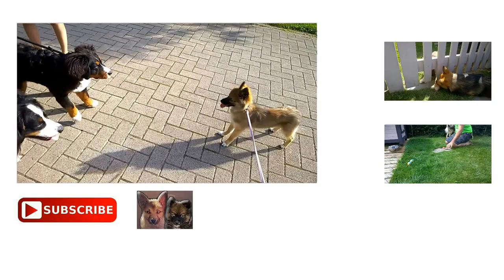Funny Puppies Playing and Running in Circles! HILARIOUS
These pomskies can keep playing, they never want to stop!